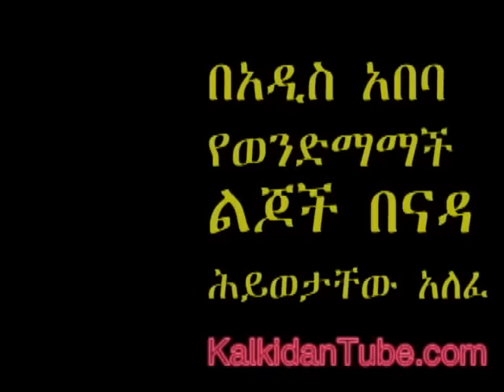Mese Resort-በአዲስ አበባ የወንድማማች ልጆች በናዳ ሕይወታቸው አለፈ